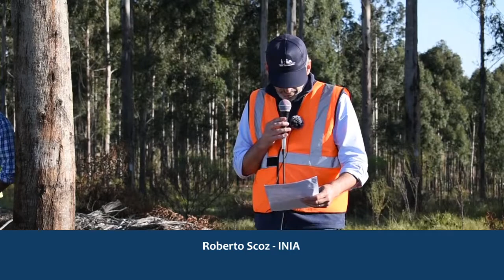Dia de Campo Forestal Zona Sureste - Cierre de la jornada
Resumen y mensajes clave de la jornada a cargo de Roberto Scoz (INIA).
Dia de Campo Forestal Zona Sureste, realizado el 28 de abril en Rocha.